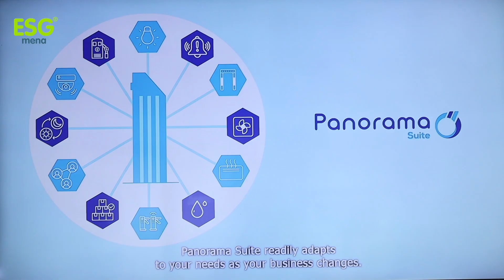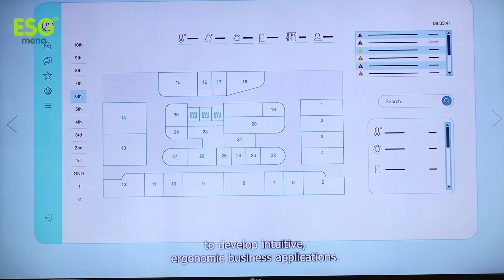Exclusive with ESG MENA: Qodra's Vision for a Smarter, More Sustainable Future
During Middle East Energy Dubai, ESG MENA’s Sal Jaafar sits down with Chris Cox, Technical and Business Development Manager at Qodra, to explore how their platform is empowering companies and entities to digitize processes and drive sustainable transformation at their processes and work flows.

خلال معرض الشرق الأوسط للطاقة في دبي،
 يجري سـال جعفر من ESG MENA مقابلة مع كريس كوكس، مدير التطوير الفني والتجاري في شركة قدرة، حيث يستعرضان كيف تمكّن منصتهم الشركات والجهات من رقمنة العمليات ودفع عجلة التحول المستدام في إجراءات العمل وتدفقاته